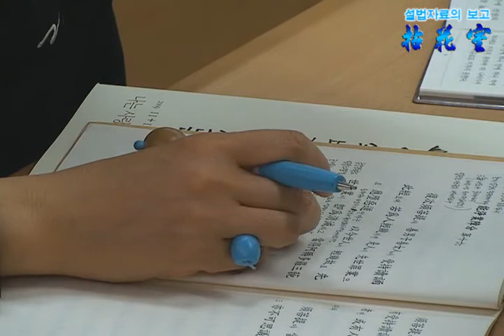무비스님 - 제14강 금강경 16.能淨業障分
무비스님,금강경, 대한불교 조계종 포교원 사이버 불교대학의 인터넷 금강경 강좌